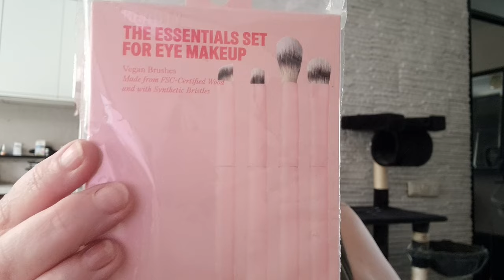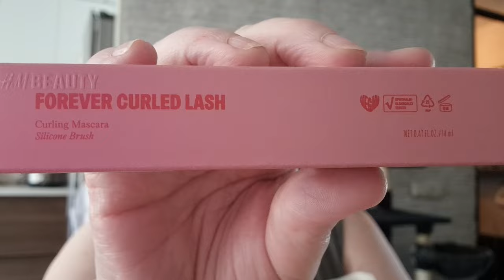Shoplog HM BEAUTY